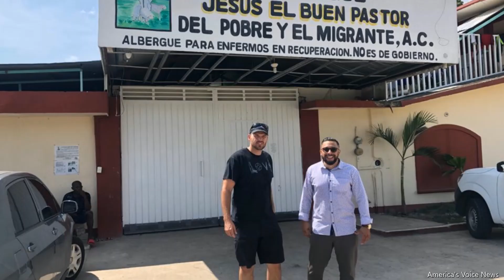Looking back to Guatemala,Tapachula trip with Frontline America with Ben Bergquam and Oscar El Blue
Never seen footage. Make sure to Follow America's Voice News so you don't miss any content with Ben Bergquam, Conservative Anthony and Oscar El Blue. Special Thanks to Carlos Mejia, journalist from ATN Mexico
Several ways to support Oscar El Blue
1. Buy yourself something at "Oscar El Blue” store
4. Follow him on Facebook for more content